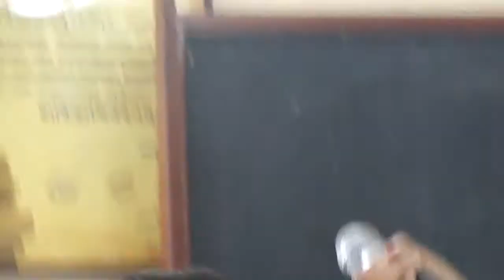The JugalBandi! [HD 720p]